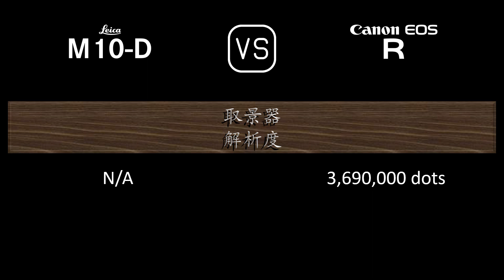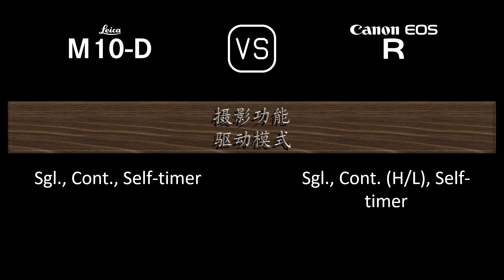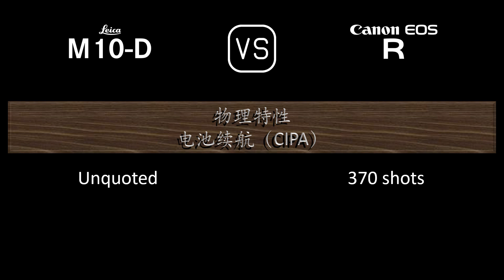Leica M10-D 与 Canon EOS R 的规格比较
本视频是 Leica M10-D 与 Canon EOS R 的功能概述和规格比较 (comparison of specifications)，希望对您有所启发。感谢您的支持。

00:24 推出
00:32 机身
00:41 传感器
01:05 图片
01:21 光学与对焦
01:50 屏幕
02:10 取景器
02:26 摄影功能
03:27 录像功能
03:43 贮存
03:47 连接性
04:16 物理特性
04:36 杂项